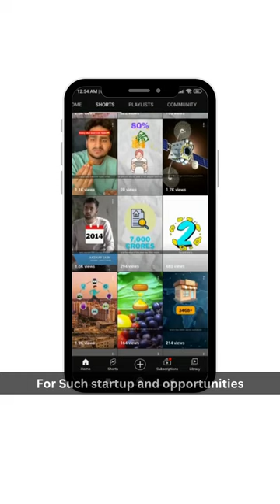Mother and Son Startup 🤩 || The Simply Salad 🥗 Story